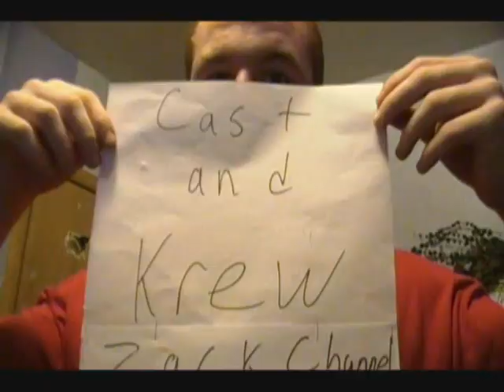To Kill a Mockingbird SHS edition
we did this for a english project. its from the book to kill a mockingbird its the scene where bob ewell gets stabbed. we made it better